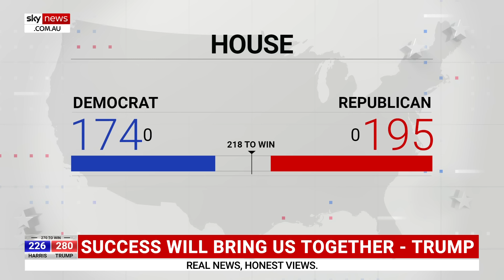‘Huge swing’ to Donald Trump in New York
Sky News US Political Analyst Joe Hockey says there was a “huge swing” towards Donald Trump in New York.

Donald Trump is set to become the 47th President of the United States.

The former president is projected to secure well over 270 electoral votes as well as the popular vote.